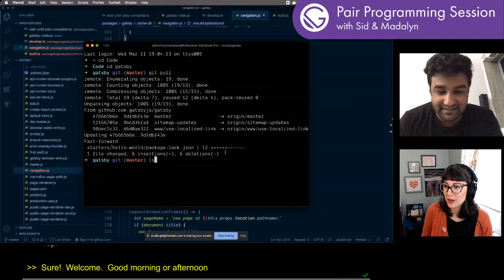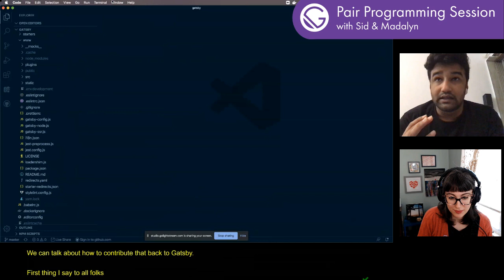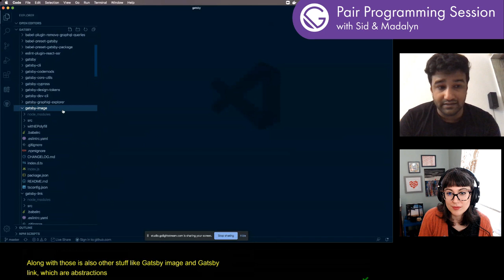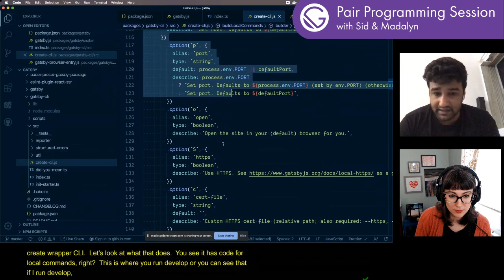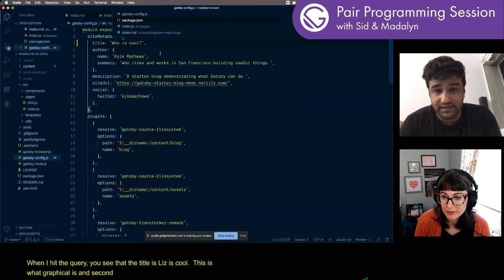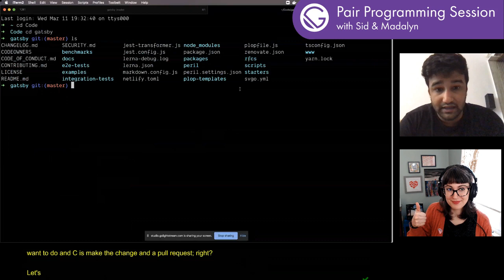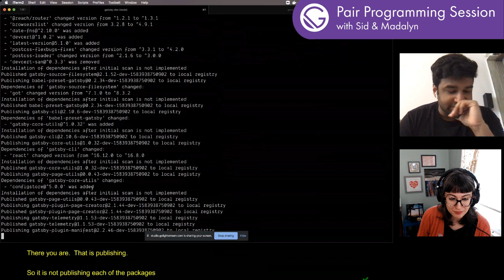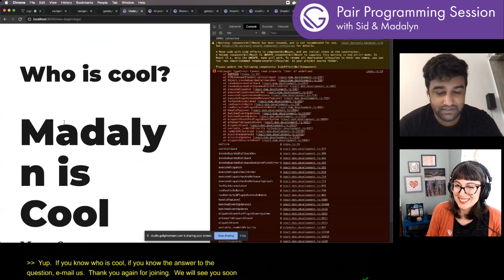Livestream | Pair Programming Practice Session with Sid & Madalyn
Our practice run of pair programming with the Core team. Learn some Gatsby basics with Sid and Madalyn -- Watch upcoming streams live